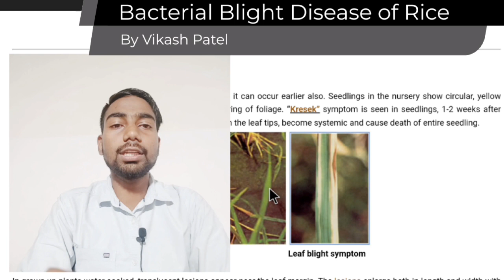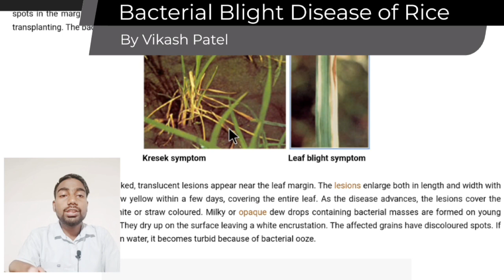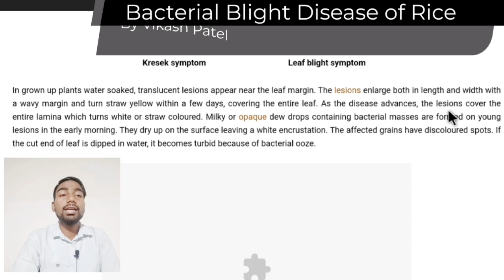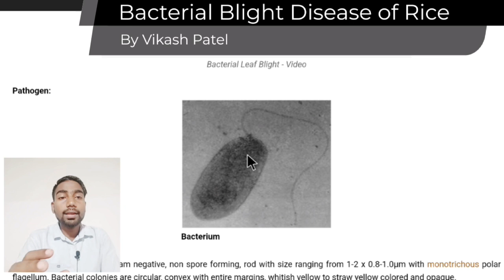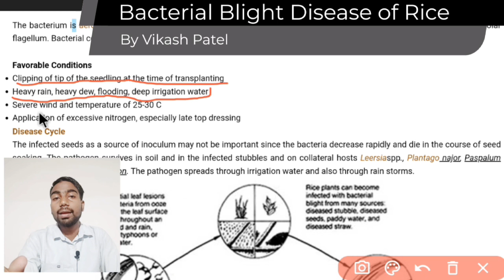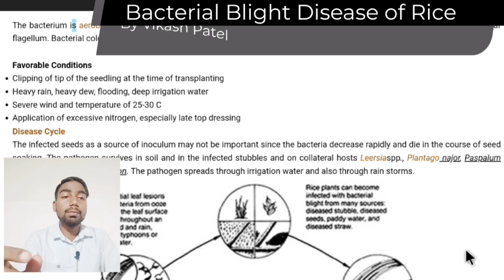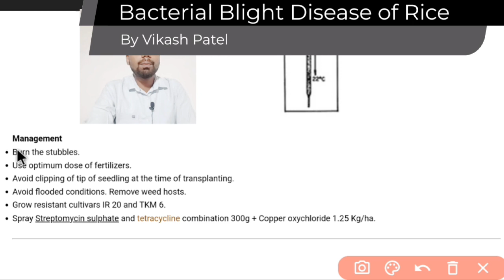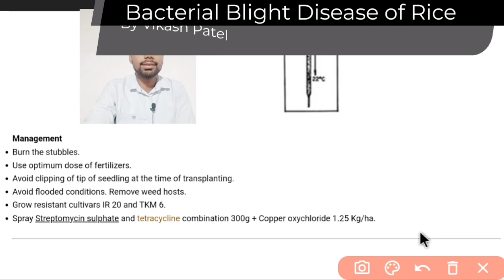Bacterial Blight | Disease of Rice | Disease of Field and Horticultural Crops and Their Management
In this Topic we will learn about the Bacterial blight Disease of Rice or paddy
BSc Ag 5th Semester
 By Vikash Patel